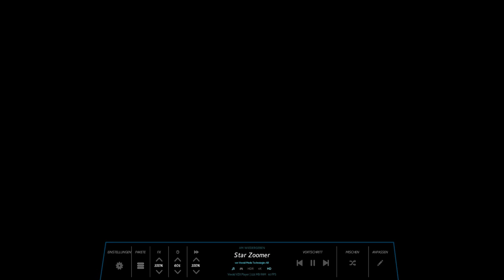OhrTacK - West Progga (2024)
Counterpart of North & South & East Progga ... - North / - South / - East )also Progressive Psytrance, but this time with ambient elements. ^^

created with:
-Ableton
-5x Reason Synth Combinations
-3x Hybrid Synth's
-3x Kick2 synth
-2x Ableton Analog Synth
-1x Odin Synth
-6 Pattern Drum Kit
-9x fx lines